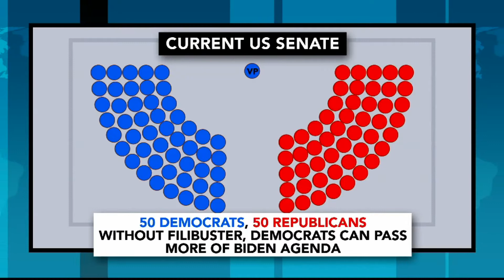More Talk of "Killing The Filibuster" - Will Senate Dems Take Provocative Step?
Democratic strategist Michael Starr Hopkins discusses the looming showdown over the filibuster rule in the U.S. Senate.